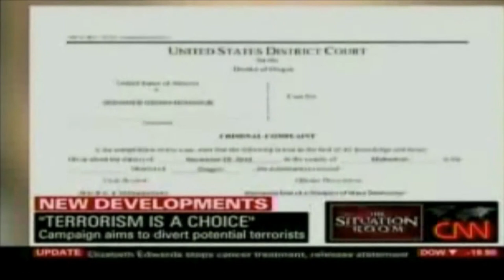CNN Live: The Soufan Group's Public Relations Campaign "Terrorism is a Choice'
The Soufan Group's global terrorism public relations campaign 'Terrorism is a Choice' is highlighted on CNN.